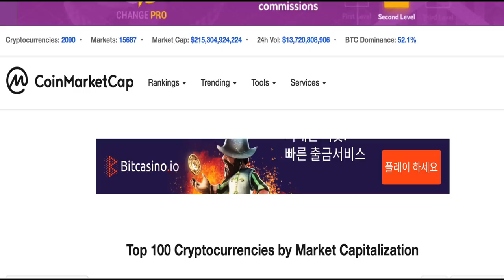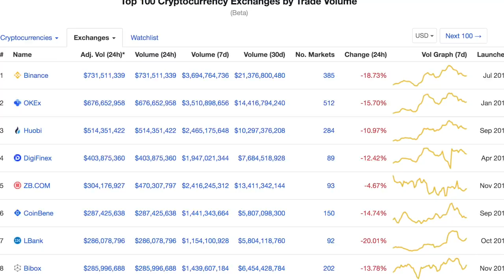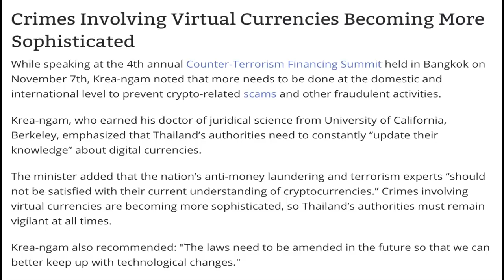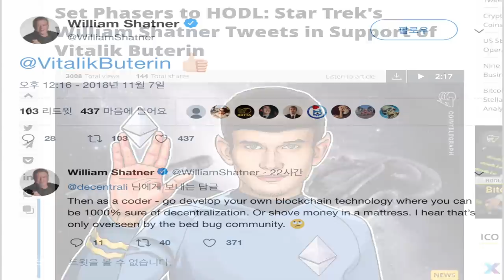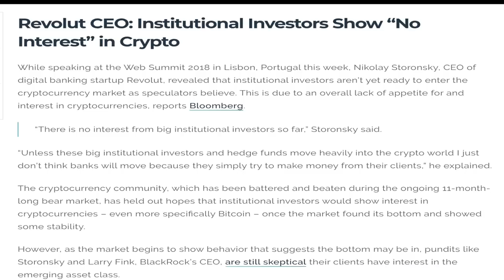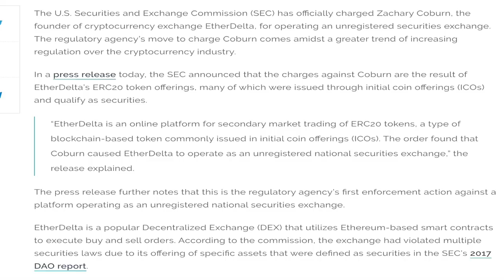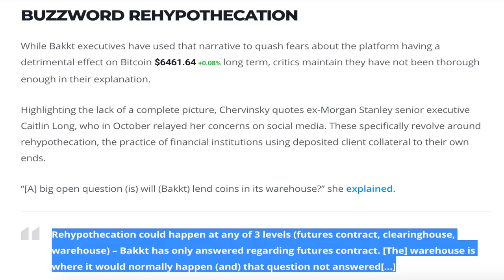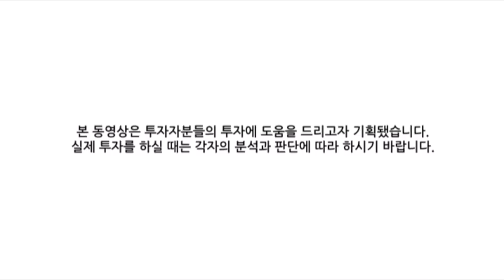[굿모닝 비트코인] 1109 비트코인 다시 하락세..'달러 강세 지속되면 암호화폐에 부정적' 의견도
비트코인을 필두로 현시각 암호화폐 주요 코인들은 내림세를 기록중입니다.
리플은 5% 넘게 하락중인데요.

달러 강세가 지속되면 암호화폐의 가격에 부정적인 영향을 끼칠 것이라는 분석 등 오늘 시장의 주요 이슈들 영상으로 함께 살펴보시죠!